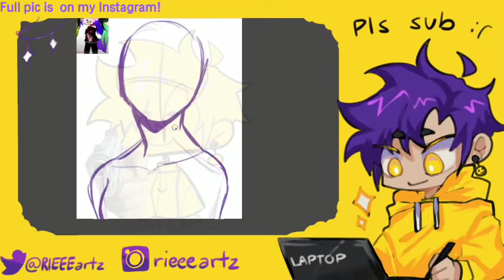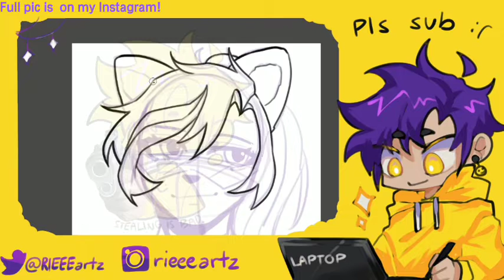My Entry in MoonFireLightfanartcontest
I joined in an art contest! Full pic is on my Instagram!

Medibang pro 64-bit
FireAlpaca64
Capcut